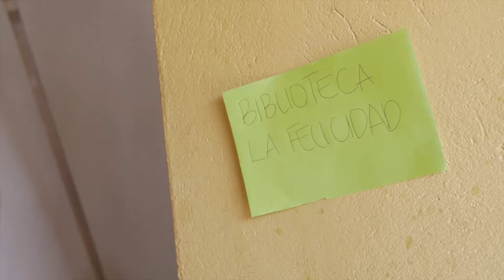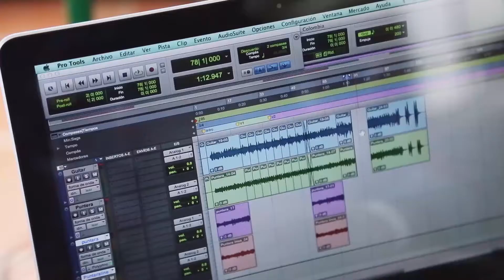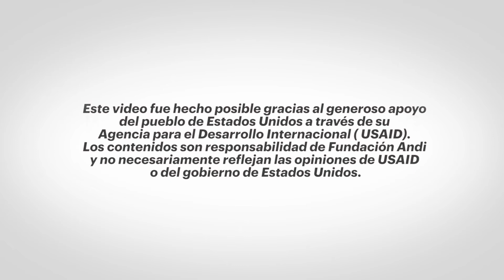Vamos Tolima - Vamos Colombia